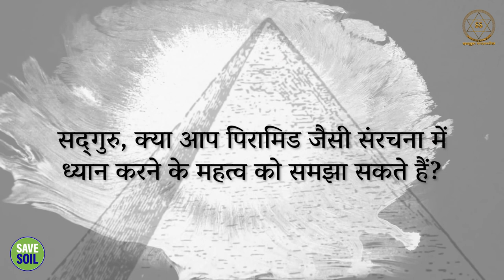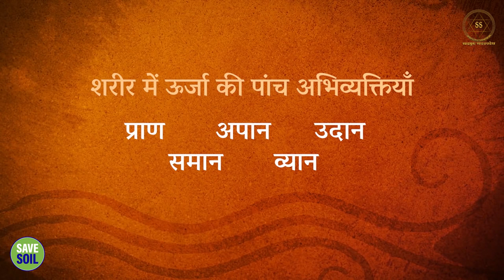रहस्यमय पिरामिड की कहानी || Sadhguru Sadupdesh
रहस्यमय पिरामिड की कहानी
The Story of the Mysterious Pyramid